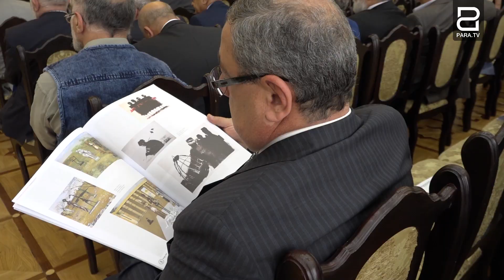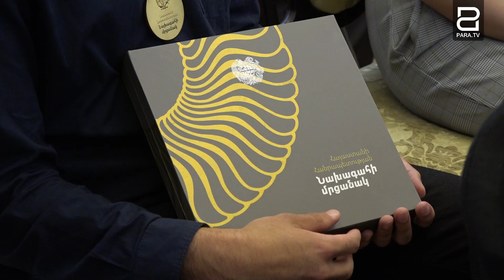Արմեն Սարգսյանն այս տարվա հաղթողներին հանձնեց ՀՀ նախագահի մրցանակը